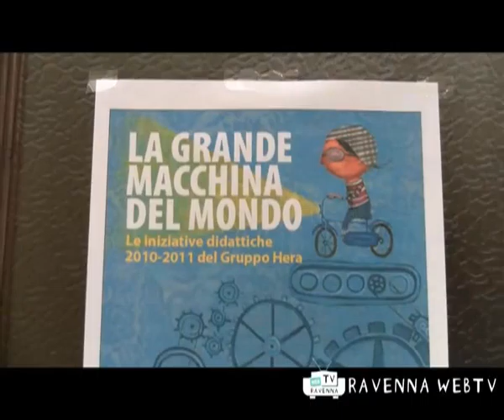Formazione 20/10/2010 ore 18